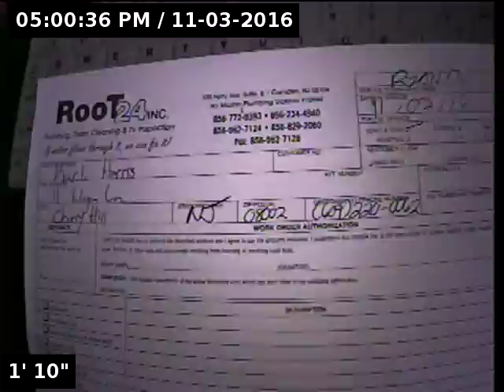Karli Harris SO#36605 RM 11 3 16 ( 2 )